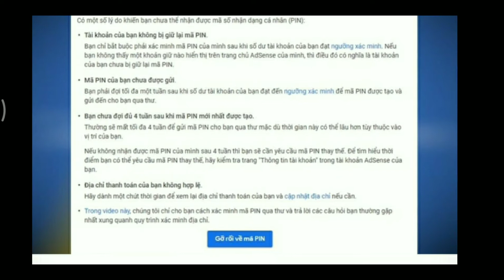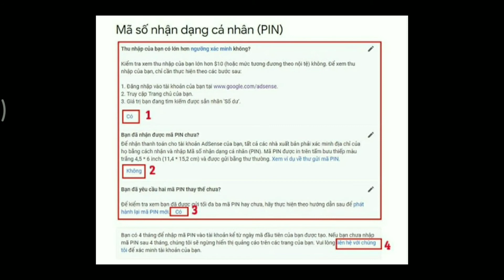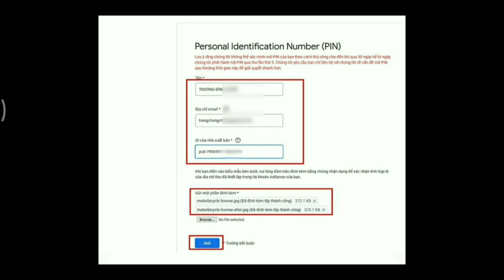Bạn cần gỡ rối mã pin AdSense ngay, sau khi 3 lần yêu cầu gửi mã pin